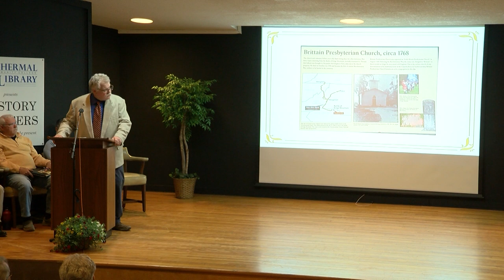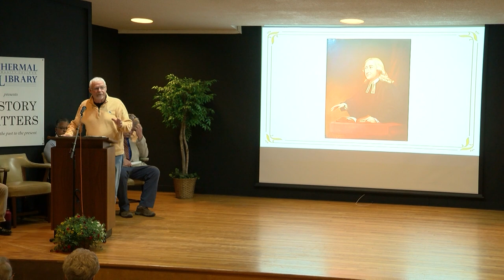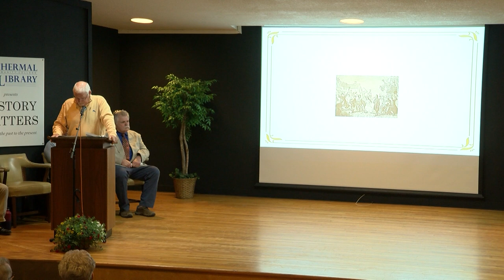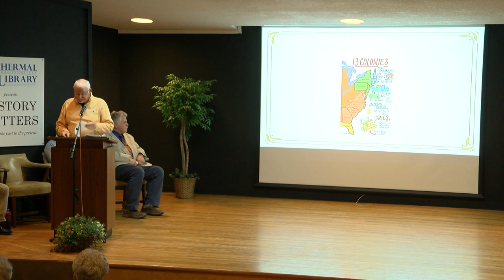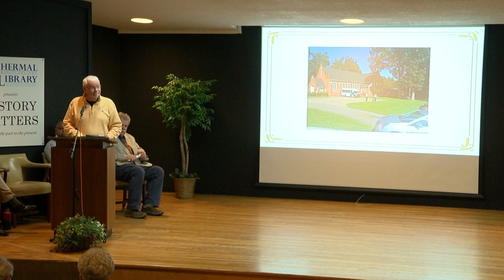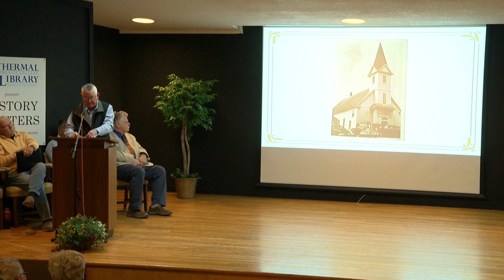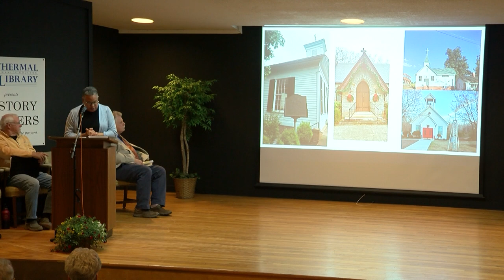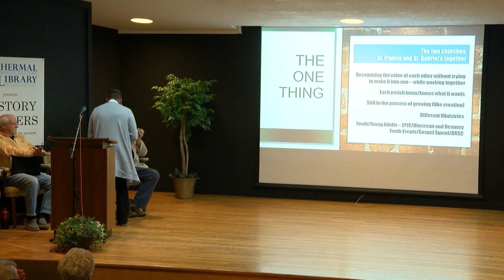History Matters - History of The Oldest Churches in Rutherford County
Enjoy this edition of the History Matters Series. This presentation focuses on the history of the oldest churches in Rutherford County